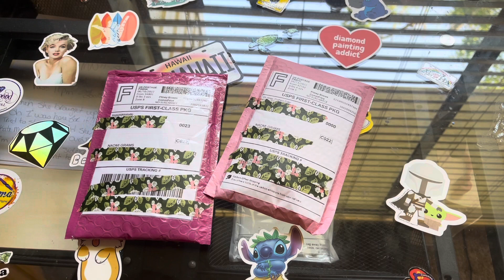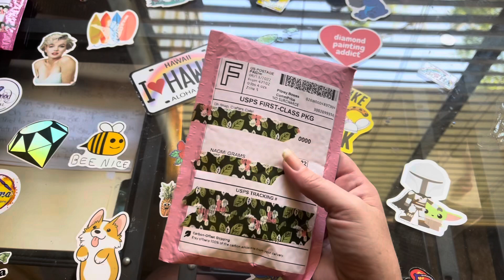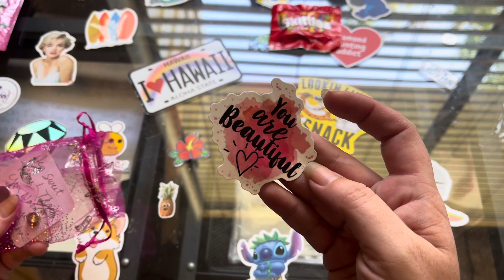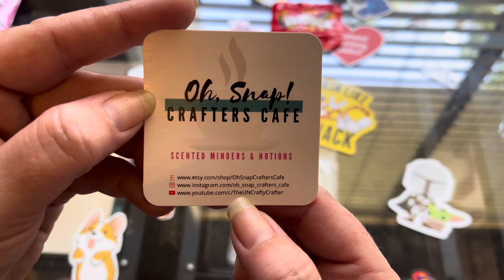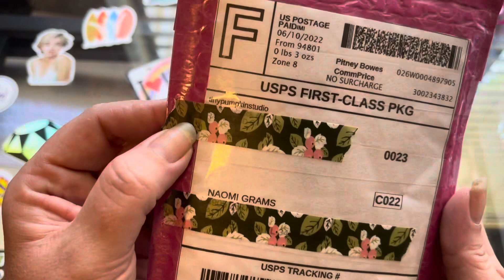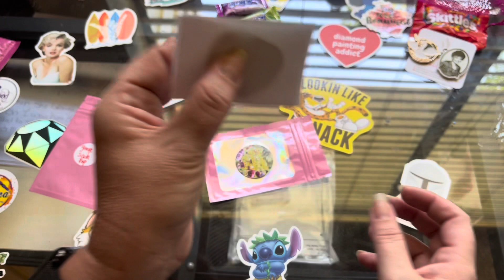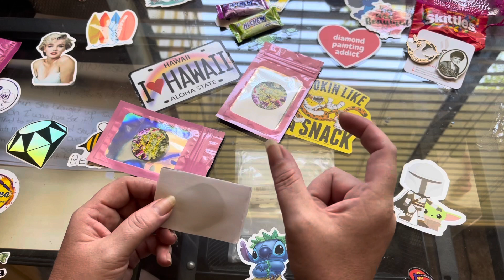Unbagging - Etsy Finds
Hey there, I hope you having a fantastic day. Come see the amazing Coverminders from Oh Snap Crafters Cafe & diamond painting putty from Tiny Pumpkin Studio. If you are interested in any of the things shown in this video. I will make sure to have it linked down below. I hope you enjoy.

You can also follow me or get a hold of me on Instagram where I post more stuff at Naomithecraftysavage

I also have Buy me a Boba Tea 🧋 (coffee) if you would like to contribute. You do not have to under any circumstances, but if you wish it is greatly appreciated. As it helps me to bring more content to the channel.

Etsy Finds

Coverminders - Oh Snap, Crafters Cafe

Scented Diamond Painting Putty - Tiny Pumpkin Studio